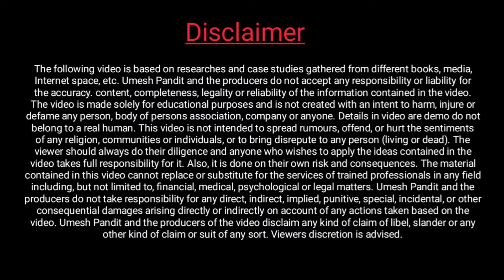Ration Card Online Genration Process Bihar | Application Accepted by SDO | राशन कार्ड ऑनलाइन निर्गमन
Topics Covered
Ration Card Online Genration Process Bihar
Application Accepted by SDO
राशन कार्ड ऑनलाइन निर्गमन
ration card making Process Bihar
ration card application status
ration card online sdo level verification
SDO level Ration Card
ration card genration process bihar
राशन कार्ड कैसे बनेगा
rcms online processing
rcms bihar online making process
राशन कार्ड ऑनलाइन बिहार स्थिति
ration card application status online
bihar ration Card Bihar documents